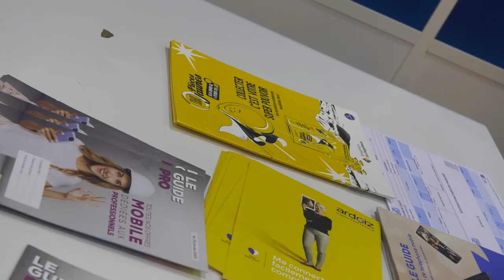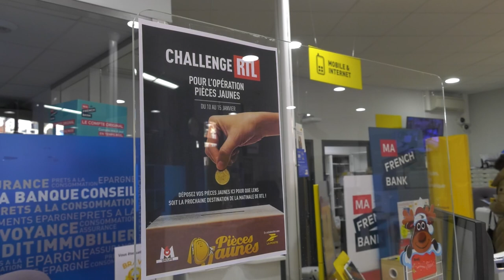L'opération Pièces Jaunes commence sur le territoire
L’opération pièces jaunes a commencé, les tirelires sont disponibles dans les bureaux de poste pour un retour jusqu’au 4 février.
En parallèle un challenge est lancé du 10 au 15 janvier dans 4 villes de France dont Lens.
Qui sera la plus solidaire ?